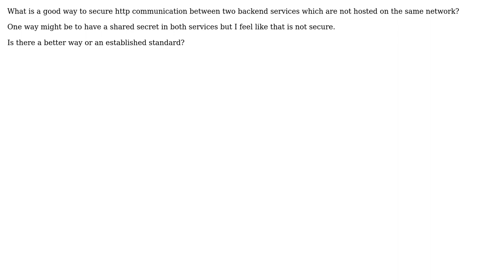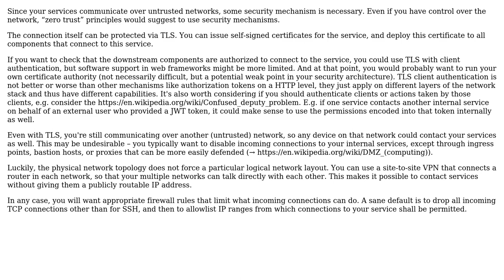Software Engineering: Securing http communication between backend services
With thanks & praise to God, and with thanks to the many people who have made this project possible! You are responsible for your own actions.